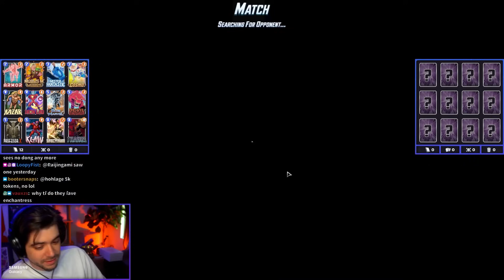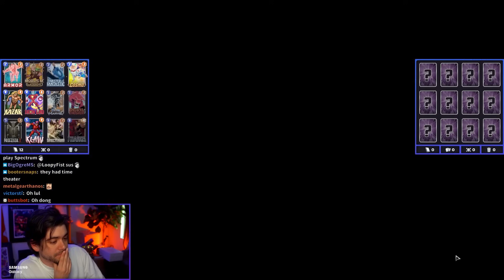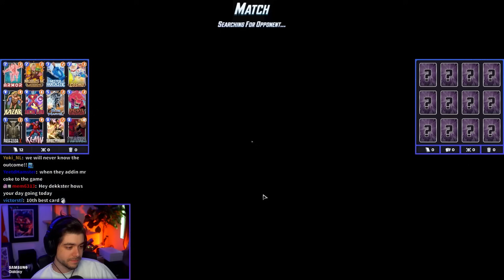Thanos Ongoing Is Too Much Fun! | Marvel Snap Gameplay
This is part one of the VOD of Dekkster / Snapster's Twitch stream of Marvel Snap from October 30. Thanos ongoing has become a pet deck of mine.

00:00 - Intro and Chatting
13:25 - Thanos Ongoing